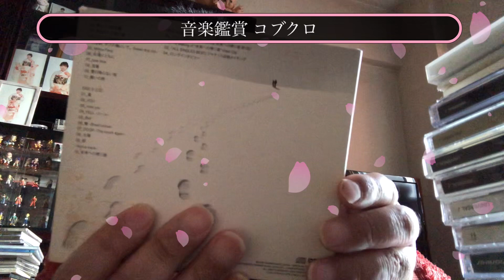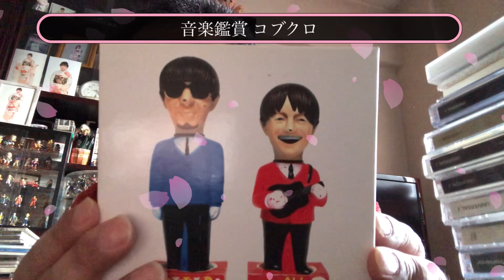音楽鑑賞😊コブクロ🤗素晴らしい楽曲ばっかりで感動します👏👏👏